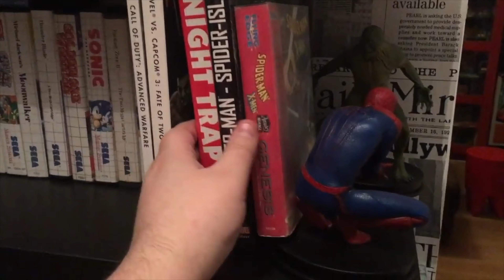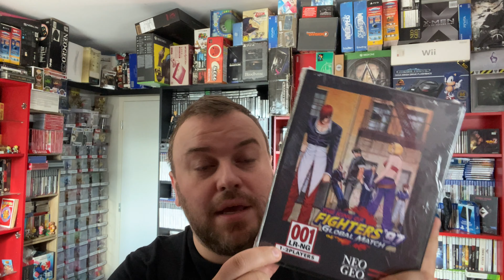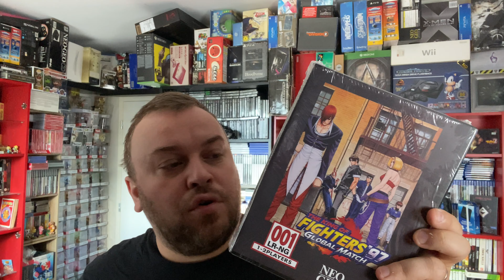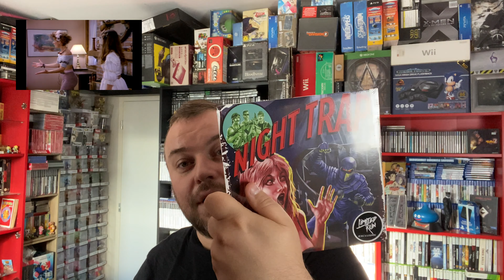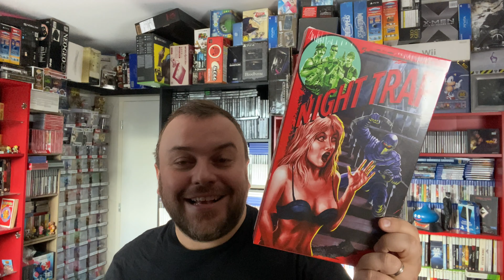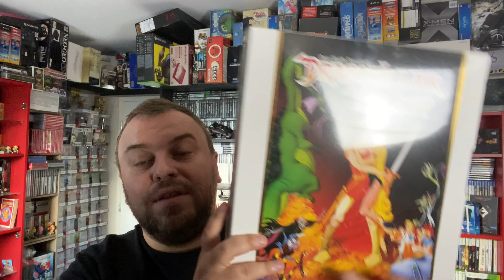5 jeux PS4 qu'il ne fallait pas manquer chez Limited Run Games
Vous voulez connaitre des jeux rares, des jeux très rares?
Mais vous voulez aussi qu'ils soient bons ...

J'ai selectionné pour vous 5 jeux ps4 qu'il ne fallait pas louper :)